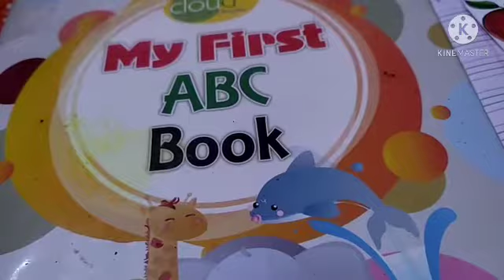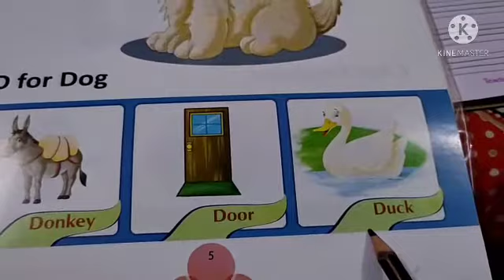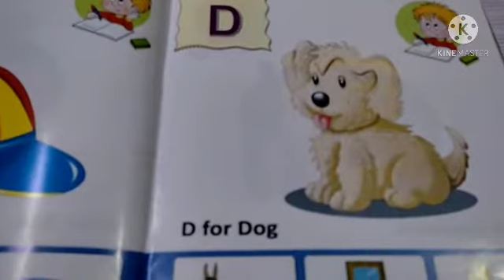🆑Nursery Sub English... picture work. 5/5/21